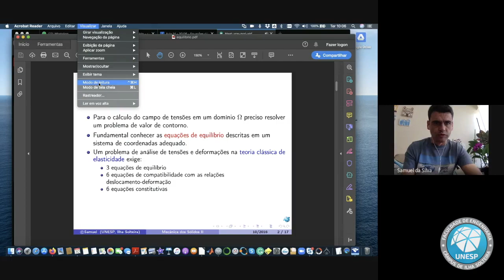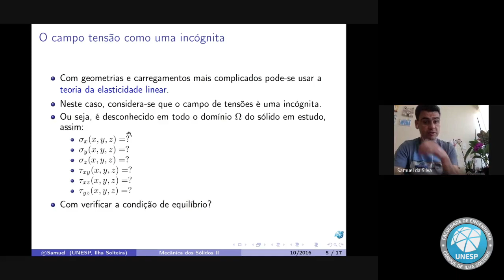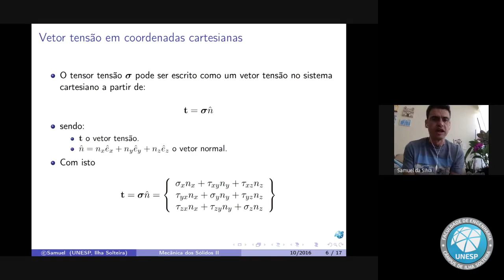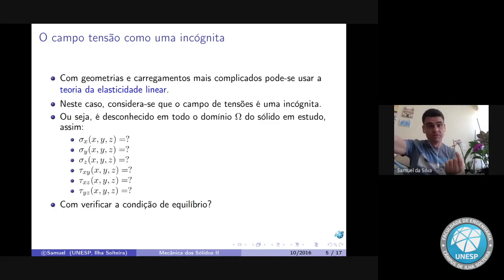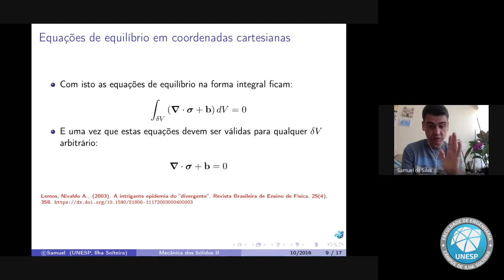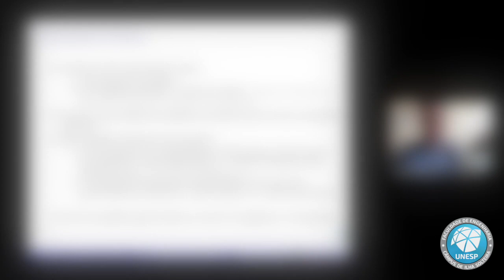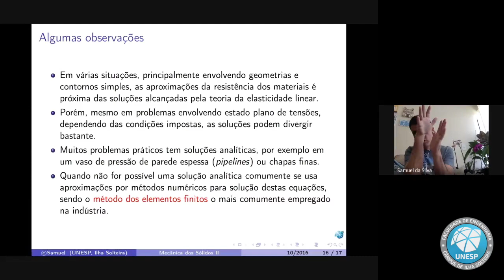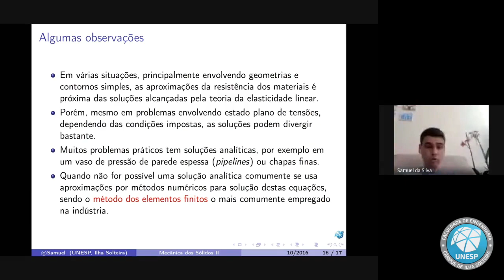Equações de Equilíbrio em Sólidos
Assunto: Equações de Equilíbrio em Sólidos